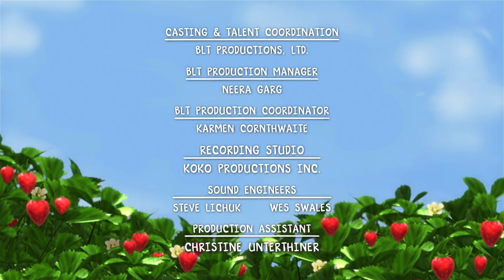The Search for the Missing Violets! | Strawberry Shortcake | Cartoons for Kids | WildBrain Kids